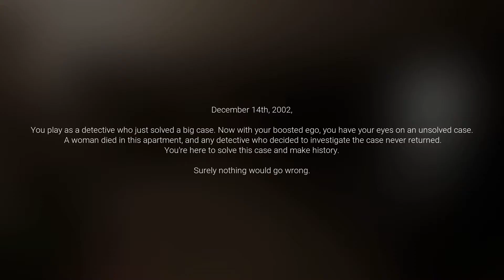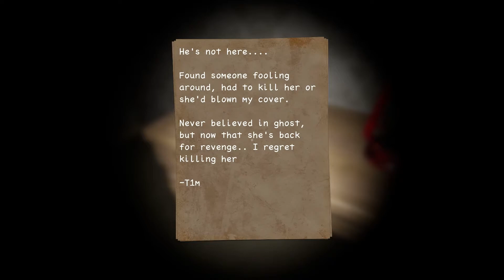NO INVESTIGATOR HAS SURVIVED THE NIGHT..LUCKY ME | Midnight Visitor | Full Demo Playthrough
***PHOTOSENSITIVITY WARNING***

Why in the hell am I investigating a case that no one has survived. PLEASE TELL ME WHY AM I ALSO DOING IT ALONE JANICE. TELLLMEEEEEE

STAY SAFE AND STAY POSITIVE OUT THERE